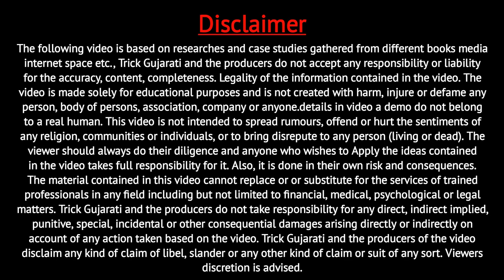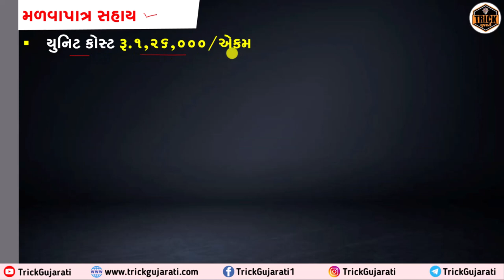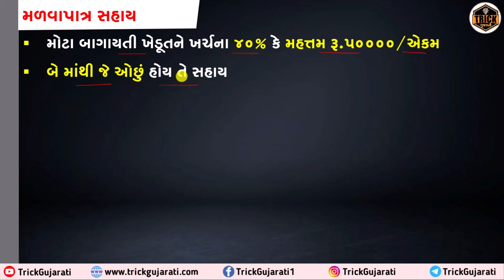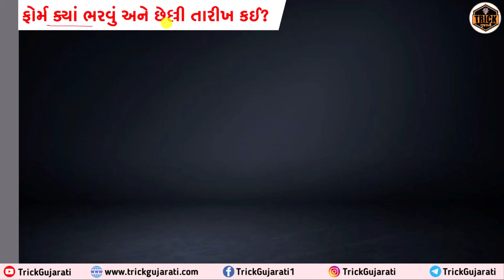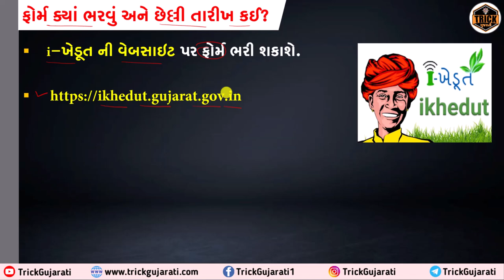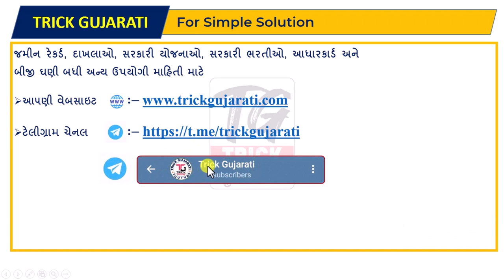Trector Mounted Spreyer Sahay| ટ્રેક્ટર માઉન્ટેડ સ્પ્રેયર ખરીદવા 63000ની સહાય |iKhedut Portal Yojana